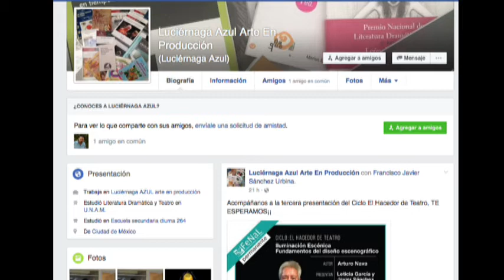Isabel Padilla y Laura Cuevas Integrantes del Foro la Luciérnaga Azul